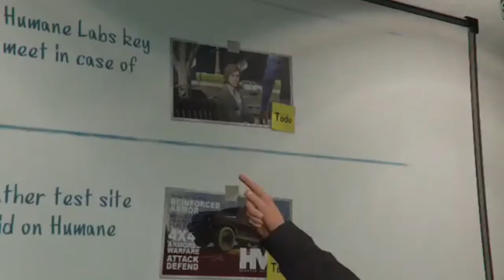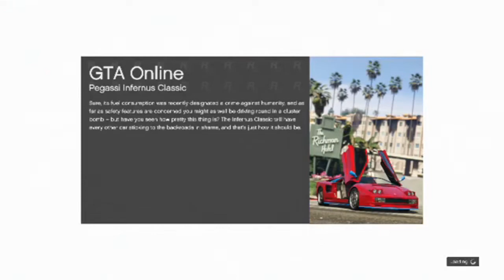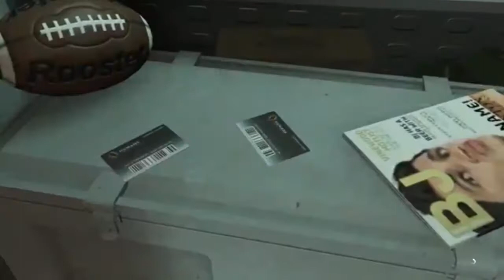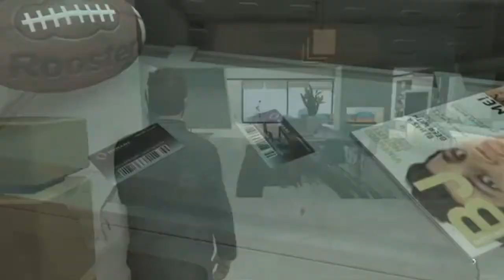GTA 5 Heist Highlights | My Faggio!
What's up guys, hope you enjoyed the highlights video. I do plan on making a few more of these in the future so be sure to leave some support below ^-^